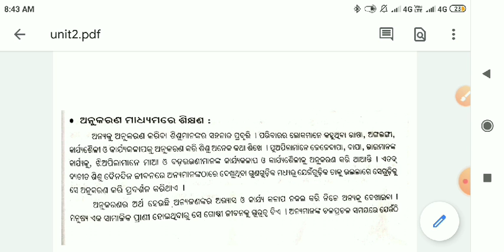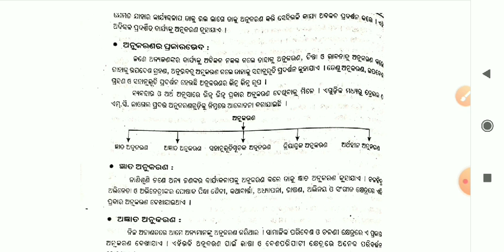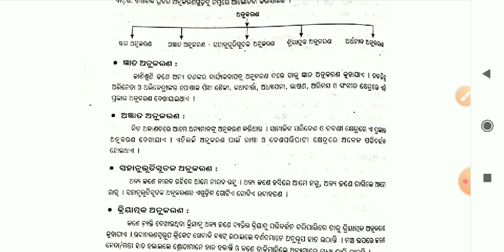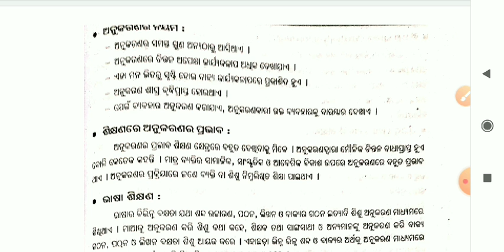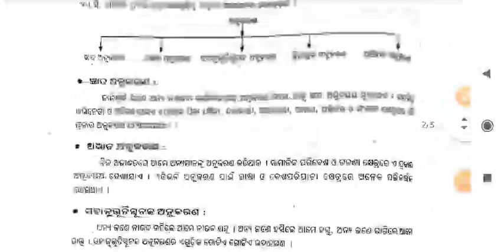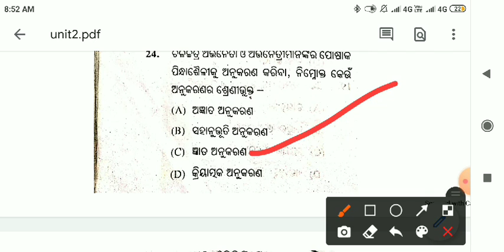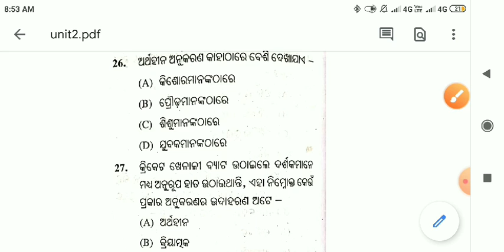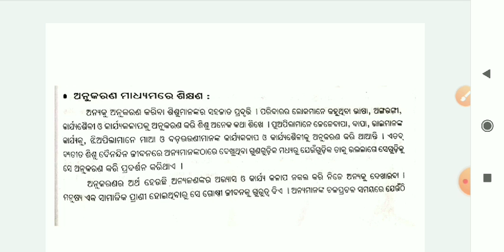OTET pedagogy 2021||class-15||paper 1 & paper 2||OSSTET||CTET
OTET pedagogy classes 2021
OTET all classes
OTET theory classes
OTET theory with questions classes
OTET most expected questions
OTET 2021
OTET syllabus
OSSTET 2021
CTET 2021